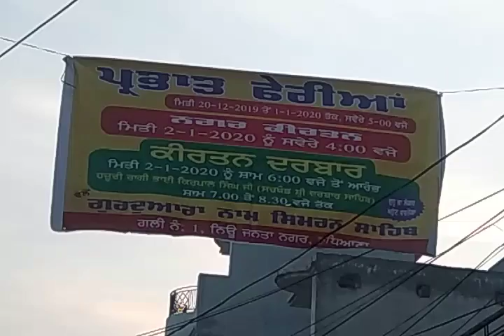ਨਗਰਕੀਰਤਨ ਧੰਨ ਧੰਨ ਸ਼੍ਰੀ ਗੁਰੂ ਗੋਬਿੰਦ ਸਾਹਿਬ ਜੀ ਦੇ ਪ੍ਰਕਾਸ਼ ਪੁਰਬ ਨੂੰ ਸਮਰਪਿਤ ਭਾਗ ੨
ਗੁਰਦੁਆਰਾ ਸ੍ਰੀ ਨਾਮ ਸਿਮਰਨ ਸਾਹਿਬ ਜੀ